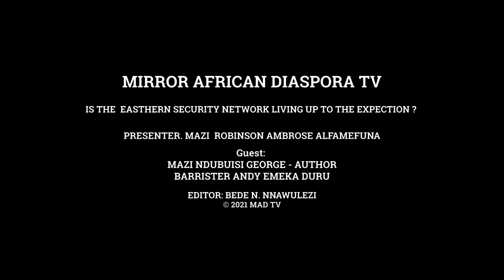Is the ESN living up to the expectation?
One of the reasons for this tremendously high level of insecuriy is said to be the lack of discipline in the Nigerian security apparatus.

According to Kanu, the ESN is not a Biafran army but a regional security force to fight Fulani raiders in the Biafraland region.

Thus, the function of the ESN is to checkmate the Fulani terrorists in the bushes of Biafran land. In this sense, the ESN belong exclusively in bush.
The question is, are the ESN living up to this expectation?

In other words,  Are the ESN personels  disciplined enough to adhere to Mazi Kanu's description of their function and purpose?

NnamdiKanu, Mazi Nnamdi Kanu

IPOB , Indigenous People of Biafra

ESN - Eastern Security Network